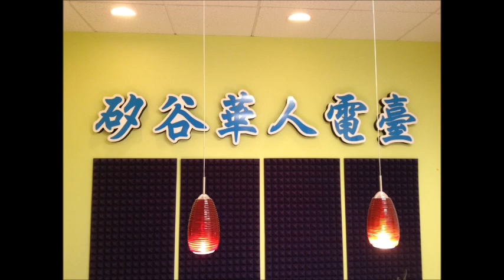SVC Media Program 96.1FM 10192015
7:00-7:30张东豪, 7:30-8:00 麻仲学